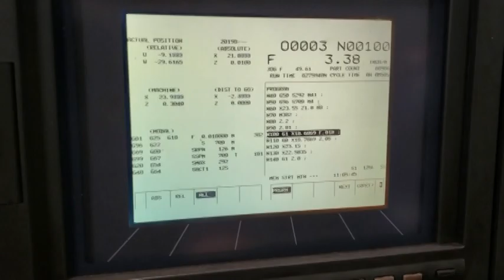19345 Mori Seiki SL 600B 1000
Mori Seiki SL-600B/1000 CNC Turning Center